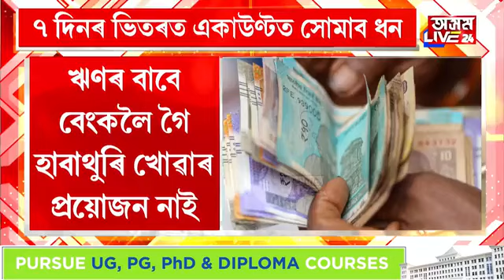সহজতে লাভ কৰিব ২ৰ পৰা ৮লাখ টকা পৰ্যন্ত ঋণ। আৱেদনৰ ৭ দিনৰ ভিতৰত একাউণ্টত সোমাব ধন।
সহজতে লাভ কৰিব ২ৰ পৰা ৮লাখ টকা পৰ্যন্ত ঋণ। আৱেদনৰ ৭ দিনৰ ভিতৰত একাউণ্টত সোমাব ধন। প্ৰয়োজন হ'ব কি কি নথি পত্ৰৰ?